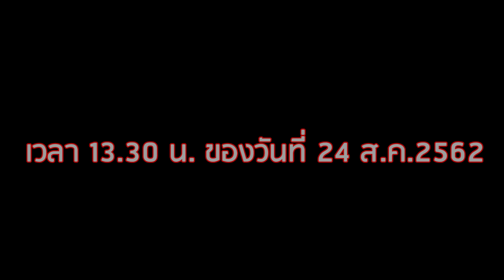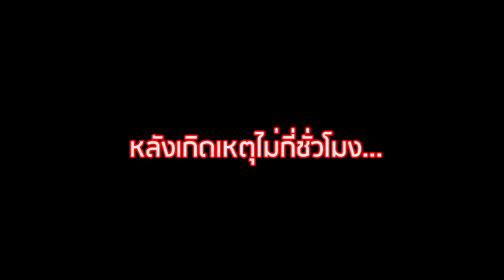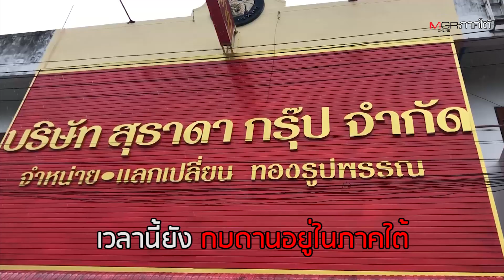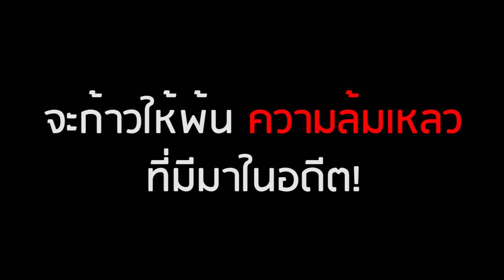[In Clip] แกะรอยปฏิบัติการ...‘บีอาร์เอ็น’ ปล้นทอง ฉุด เสถียรภาพรัฐบาล! รั้ง มาตรการดับไฟใต้!